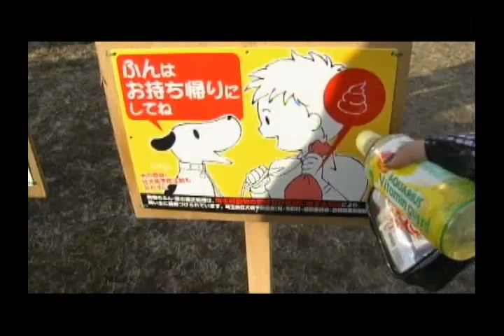SCREW - 「Secret Of Shot DVD」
[Making of Cursed Hurricane & Ancient Rain]
のハリケーン＆古代の呪い雨が作成

Band name: SCREW
Language: Japanese (日本)
Debut: 2006
Genre (s): J-Rock, Visual kei
Music label : Indie PSC
Members: Byo (Singing)
Kazuki (Guitar)
Jin  (Drums)
Manabu (Guitar)
Rui (Bass)

"On September 28th (Tue), SCREW will be appearing on MJP TV!

New album 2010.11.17 on sale. 「Duality」
Available in 2 types. The limited type will include 11 songs + DVD with one music clip, whilst regular will include 13 songs only. Both types will cost 3675 yen.
Oneman live called 「DUALITY SYMMETRY」on December 5th at Shibuya O-WEST. Tickets cost 3800 yen a piece.

■07.16更新
◆特設情報
『DUALITY』『DUALITY SYMMETRY』特設サイトオープン
メンバーコメントをご覧いただけます！！

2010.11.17 NEW ALBUM リリース決定致しました！
『DUALITY』
【初回盤】CD＋DVD
CD：11曲収録
DVD：MUSIC CLIP収録
PSIS-30031／￥3,675（tax in）
【通常盤】CD
CD：13曲収録
PSIS-50031／￥3,675（tax in）